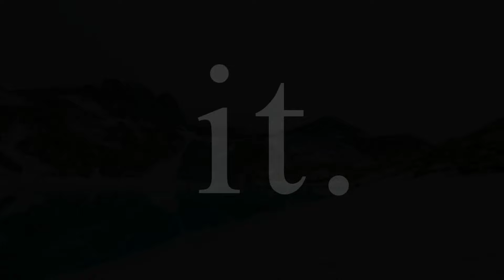[ Music playlist ] Upbeat Dance pop Songs boosts your energy | EDM/Happy vibes/work&study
I've gathered upbeat songs that will make you want to dance.
Listen to the energetic melodies and finish your tasks in no time!

[ TRACK LIST ]
00:00　Half of My Heart - Beautiful Minds
04:17　Leave My Mind - Cushy
07:07　Don't Give Up On Me - Snake City
10:08　HAL 9000 - Basixx
13:41　No Sugar Coated Love (SLCT Remix) - Tape Machines
16:31　Forget You - NIGHTCAP
19:35　Look into My Eyes - Greylyn
22:36　As You Like It - Tape Machines
25:41　I Feel Good, Uh - Gloria Tells
28:45　Getting Me Higher - Raccy
31:25　The World - Ooyy
34:46　The Moon is Rising - Hallman
37:56　No Crush - Paisley Pink